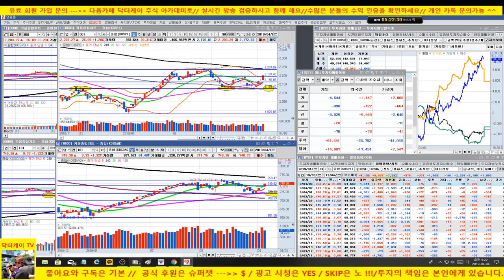[주식초보탈출방송]에이치엘비 나른다/기관 외국인 쌍끌이 매수세로 강한 상승/190403/대한민국 No.1 닥터케이 주식아카데미